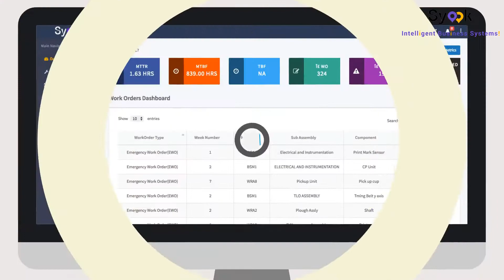Syook Maintenance Management System for Manufacturing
Syook CMMS ( Computerized Maintenance Management System) is a simple, intuitive and easy to use maintenance management system for the manufacturing industry. It can easily be linked to sensors to get data directly. The system offers both PM and AM capabilities.